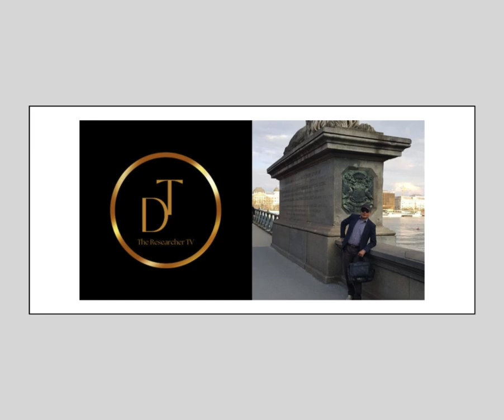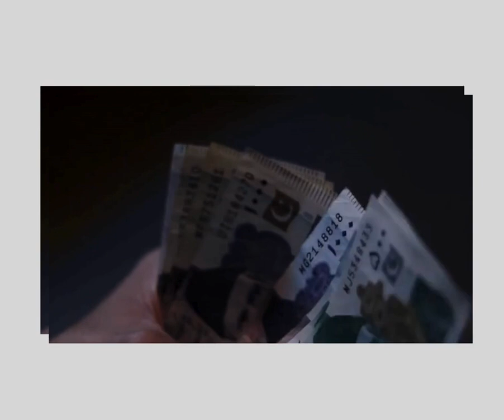Pyarey Pakistan Humain Mouf Karna Hum Tuj Sey Wafa Na Karskey By Genius Wirasat TV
By Genius Wirasat TV
Credit /Attribution
I am very thankful to:
1) Pakistan | Islamabad | Lahore | World tour | Travel | Free Video | No copyright
Free HD videos - n